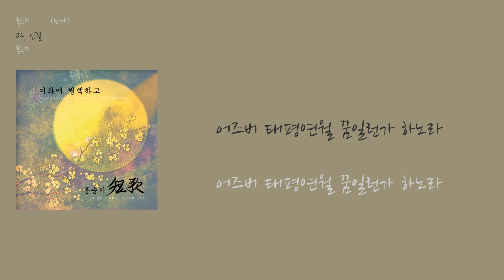[LyricVideo/가사비디오] 홍순지(Hong Soon-jee) - '인걸(Heroes)'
1. 숏폼으로 음원홍보 방법이 있어요
2. 스포티파이,유튜브마케팅에 내 음악을 홍보하는 방법도 있어요

이 곡은 홍순지(Hong Soon-jee) - 홍순지 短歌(단가)(Sijo by Hong, Soon-jee)에 수록된 뉴에이지 장르의 "인걸(Heroes)" 입니다.

가사:

1. 오백년 도읍지를 필마로 돌아드니
산천은 의구하되 인걸은 간데없네
어즈버 태평연월 꿈일런가 하노라

2. 산은 옛산이로되 물은 옛 물 아니로다
주야에 흐르니 옛 물이 있을소냐
인걸도 물과 같아 가고 아니 오노매라

홍순지는 세속에서의 명상이라는 독특한 음반으로 주목을 받았다. 성악을 전공하여 이태리 유학으로 양악洋樂의 코스를 지나 명상음악가로 활동하기까지, 그녀의 음악 여행은 잔잔한 바람을 따라 초연히 나아가며 노래하는 수도자의 모습이다.  “명상 노래라고 해서 어렵거나 불교적인 것만은 아닙니다. 세속에서의 명상이라는 앨범의 타이틀처럼, 살면서 얻어 가는 세상의 이치와 진리를 쉽고 아름답게, 정겹게 노래를 부르려 합니다. 진리를 깨달은 사람과 진리로 향해 가는 사람들의 이야기가 제 음악에 공존하기를 바라며, 제 노래에 그들을 위한 위로를 담고 싶어요.” 그녀는 명상노래라는 분야로 음악계에 새로운 관심을 불러 일으키고 있다. 감각을 자극하는 찰나의 쾌감이 아닌, 절제와 초연의 명상음악으로 새롭게 다가오는 홍순지의 음악은 겨울 밤 차갑게 빛나는 북극성처럼 길을 제시하고 진리를 사색하는 시간을 가져다 줄 것이다.

이번 음반은, 미니 앨범의 성격을 띠고 있으며 모두 다섯곡이 실립니다.
앨범 제목 단가短歌의 의미는 바로 풀이하면 짧은 노래라는 뜻이지만, 조선 시대 가사에 상대하여 ‘시조’를 달리 이르는 말이기도 합니다.
길 재, 이조년, 황진이, 안민영, 월산대군 등이 지은 여유와 충정, 격조 넘치는 시조와, 청허휴정 스님의 선시 등을 노랫말로 하여, 우아하고 깊이 있는 음악을 여러분께 들려드릴 것입니다. 반주는 주로 아날로그 신스가 사용 되었으며 해금과 어쿠스틱 기타가 더해졌습니다.
덧 없는 세상과 광활한 우주는 장구하게 흐르건만, 촌각의 시간에서 늘 집착하고 형상에 사로 잡혀 애태우며 살아가는 이곳 사바의 삶에, 이번에도 홍순지의 노래가 짐을 내려놓고 평안을 찾을 수 있는 계기가 되기 바랍니다.

As my albums title, "The Meditation from the Temporal World" says, I'd like to sing a simple, beautiful and loving the world’s truth and reason that we learn throughout the life. Certainly, I love to listen to monk’s tale in a remote temple. But for the people living in the tensed competition without knowing where to go, they would prefer to open ear to their neighbor’s success. I wish that my song would provide both who already found the way to awakening the Enlightenment and still seek for, with a wholehearted consolation or even a rest.

This album has the character of a mini album, and contains five songs in all.
The meaning of the album title Danga 短歌 is that it is a short song, but it is also a different term for ‘sijo’ in relation to the lyrics of the Joseon Dynasty.
We will present elegant and profound music to you with the lyrics of the poems filled with leisure, loyalty, and grandeur written by Gil Jae, Lee Jo-nyeon, Hwang Jeen-ee, Ahn Min-yeong, grand prince Wolsan and master Cheong-heo in the Goryeo and Joseon dynasties. The accompaniment was mainly analog synths, with Hae-geum(Korean Traditional string instrument) and acoustic guitar added.
The ephemeral world and the vast universe flow for a long time, but in the life of Sabah, who is always obsessed with forms and agonizing over shapes, I hope this song of Hong Soon-ji will give you a chance to lay down your burdens and find peace.